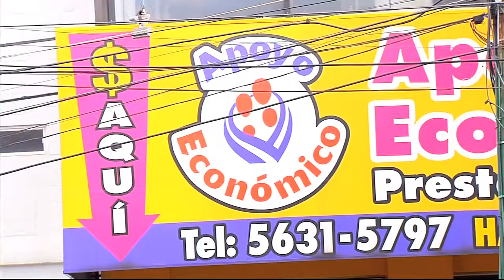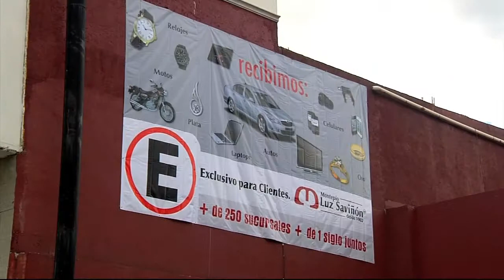Las casas de empeño como opción de financiamiento para fam